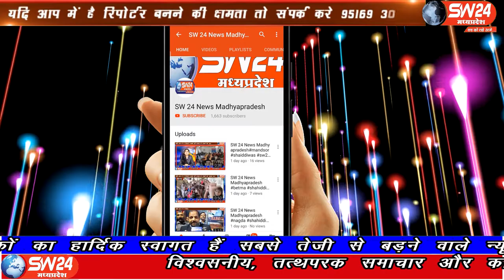SW 24 News Madhyapradesh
खरगोन जिले के ग्राम पचायत बन्हेर में आज कार्यकर्ता ओर सरपच सचिव के द्ववारा गाव की महीलाओ बच्चो के कुपोषित होने से बचाव की जानकारी ओर कार्यक्रम किया गया। बन्हेर से बलराम दांगोडे की रिपोर्ट